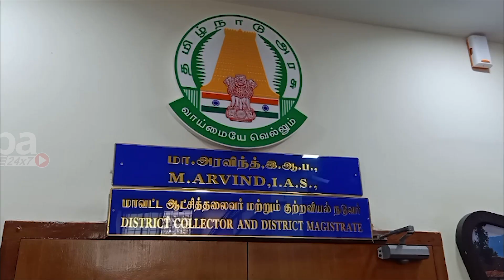இவர்கள் சொத்து மதிப்பு என்ன ? Pon Radhakrishnan Vs Vijay Vasanth Kanyakumari | Tamil news | nba 24x7